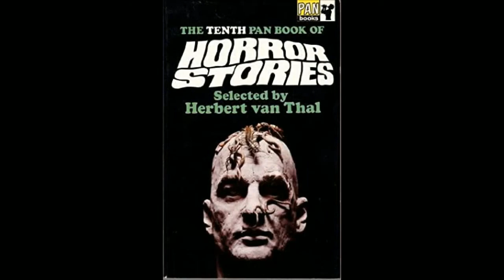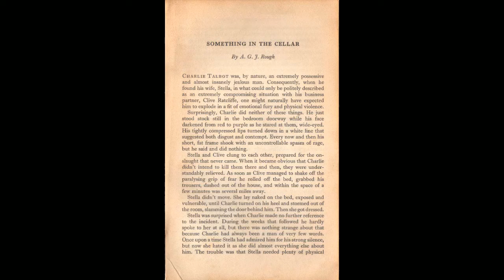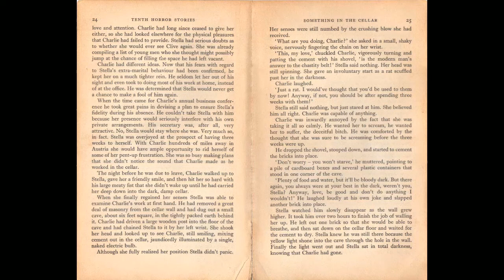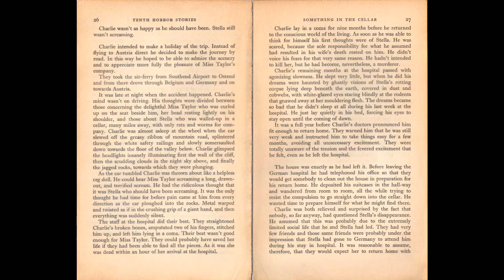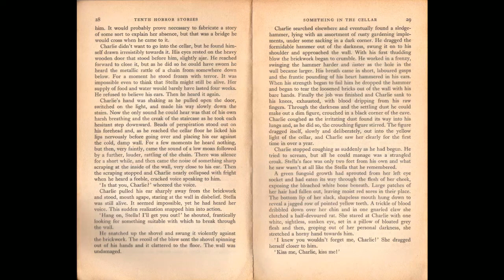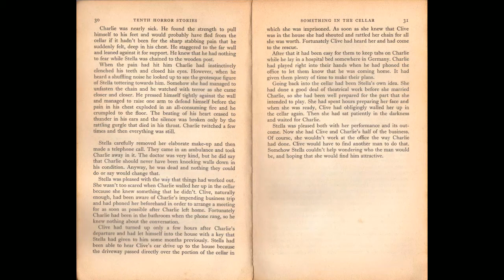SOMETHING IN THE CELLAR - The 10th Pan Book of Horror Stories - Audio Book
SOMETHING IN THE CELLAR
By A. G. J. Rough

Audio-book of Story Number Two in The Tenth Pan Book of Horror Stories.

And to the respective writers.
Acknowledgements page at start of first vid.